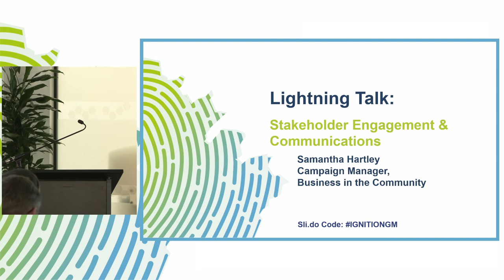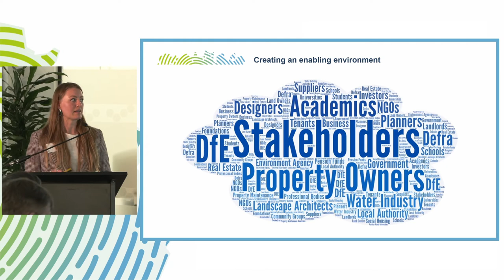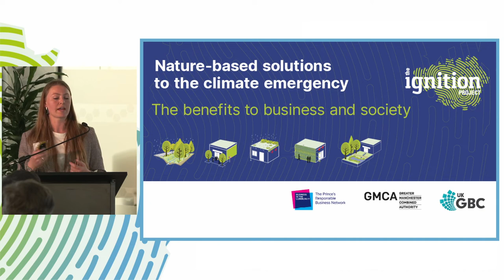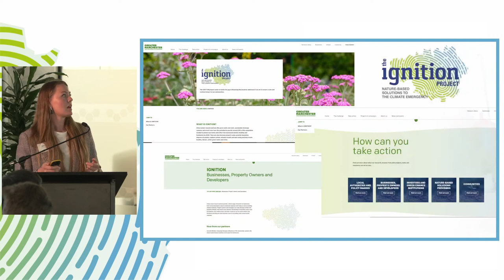Lightning talk: Stakeholder engagement and communications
Sam Hartley, Campaign Manager at Business In The Community, details the IGNITION project's approach to engaging its audiences.